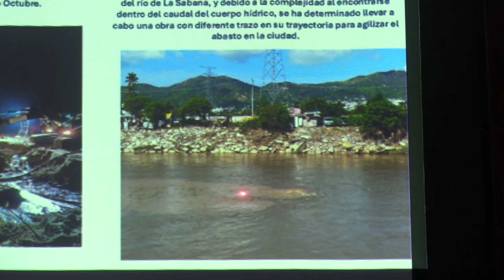RTGnoticias | Al 35% abasto de agua en Acapulco ; el resto, en 10 días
El abasto de agua tras las afectaciones en el sistema de distribución de CAPAMA por el huracán John opera a un 35 por ciento de capacidad con el programa de tandeo y el funcionamiento total del sistema papagayo I.